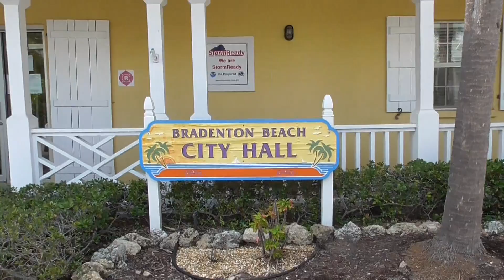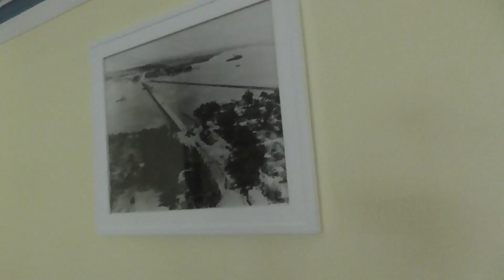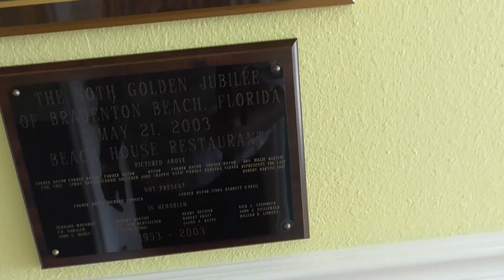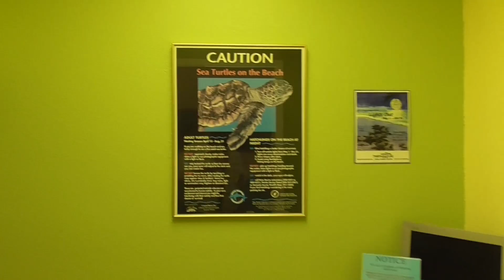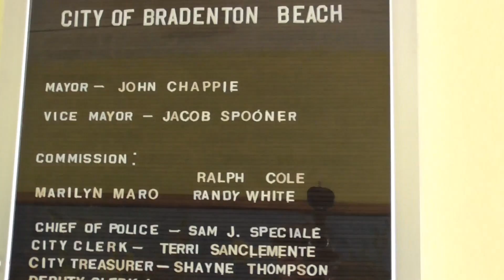Bradenton Bch City Hall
But, if you'd like to help with gas & equipment to keep tabs on OUR employees, grab a t-shirt to spread the message, or a donation of any size is greatly appreciated.